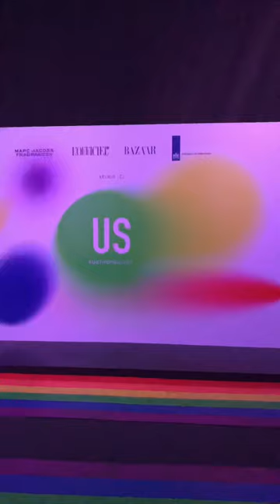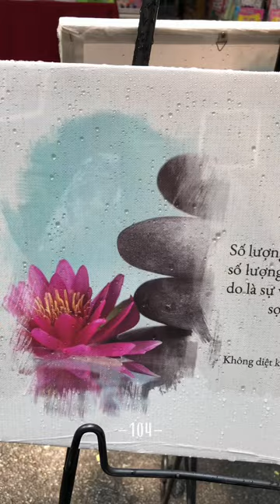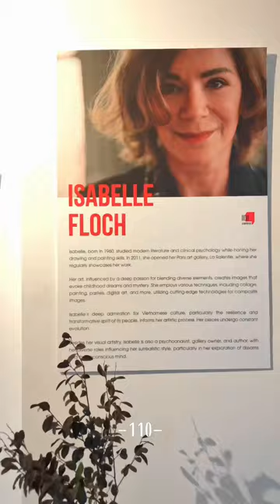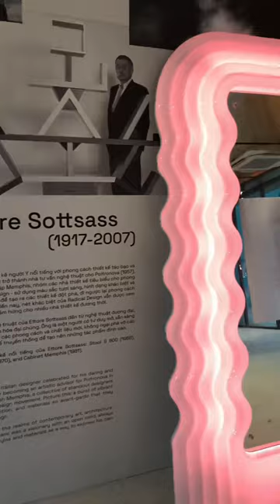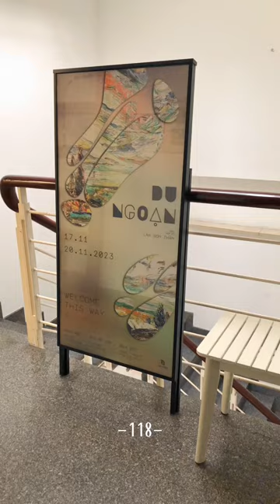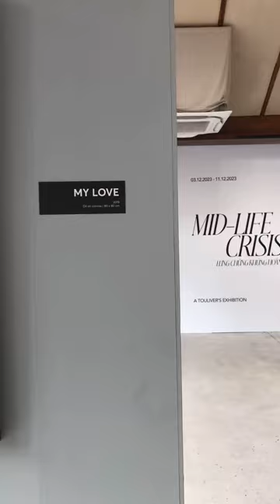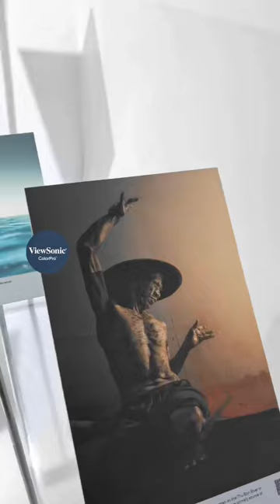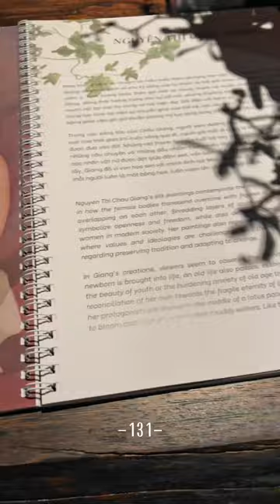ALL OF THE ART EXHIBITIONS I SAW IN 2023 | Part 4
⭐️FULL DETAIL VIDEO EXHIBITION

100- Tiến sĩ hoạ sĩ ĐỖ CHUNG | NGƯỜI ĐÀN BÀ TRÊN SÔNG NGÂN Exhibition Oct 2023

104- TRƯNG BÀY TRÍCH DẪN HAY TỪ SÁCH CỦA THIỀN SƯ THÍCH NHẤT HẠNH | Exhibition Oct 2023

105- CHUYỆN KỂ TÔI TÔI KỂ CHUYỆN | Assemblage : me , my story and i | DOGMA PRIZE 2023 Exhibition

124- LÂM HUỲNH LINH | TRIỂN LÃM CÁ NHÂN LẦN THỨ 4 TRANH SƠN MÀI LẶNG Exhibition Dec 2023

128- Triển lãm mỹ thuật CHÀO MỪNG 79 NĂM NGÀY THÀNH LẬP QUÂN ĐỘI NHÂN DÂN VIỆT NAM 22/12/1944

📌to be continue and see you next year 2024